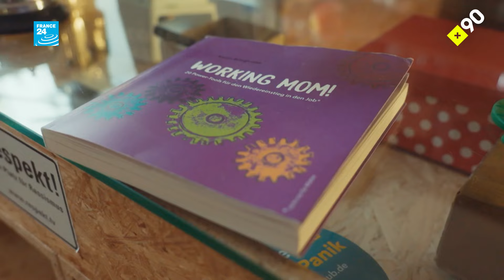Almanya'da çalışan anne olmak | "Çiftler geleneksel ebeveynlik modellerine sıkışıyor"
Kadınlar Almanya’da aktif nüfusun neredeyse yarısını oluşturuyor ama çocuk sahibi olduklarında iş gücü piyasasındaki konumları hızla değişebiliyor. 6 yaşından küçük çocukların %70’inin annesi yarı zamanlı çalışıyor. Babalardaysa doğumdan sonra yarı zamanlı çalışma oranı sadece %7.

Son 20 yılda Alman şirketlerindeki kadın yönetici sayısı aynı kaldı. Anneler, özelikle Batı Almanya’da doğumdan sonra birkaç yıl evde kalmaya teşvik ediliyor. Bunda çocuk bakım hizmetlerinin yetersizliğinin payı büyük.

Özellikle Ren nehri çevresindeki şehirlede kreş ihtiyacı kritik durumda. 400 binden fazla çocuk bekleme listesinde. Devlet buna karşılık milyarlarca euroluk yatırımlarda bulunuyor ve 10 yaşına kadar tüm çocukların kreşe gidebilmesini garanti altına alıyor. Ama bu girişimlerin hiçbiri sorunu çözmeye yetmiyor. Sorundan en çok etkilenenler ise anneler oluyor.